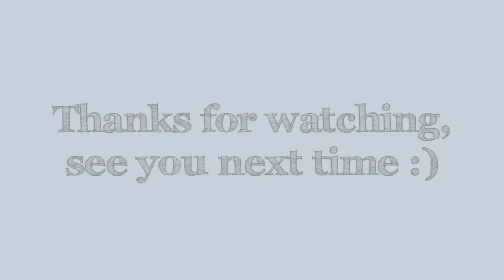Easy Nail Art - Bow and Polka Dot Design on Short Nails | ArcadiaNailArt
Easy nail art - A simple and easy classic, polka dots with bows!  You can use any colours you like and it works well on short or long nails.

By the way I am NOT on Instagram, some naughty person is on there pretending to be me but I don't have an account.

Inspired by many designs, including work by Meliney and PlasmaSpeedo.

Items used...

Recycle by China Glaze (grey base colour)
Baby It's 'Coal' Outside by OPI (black glitter dots)
Liquorice Acrylic Paint by FolkArt (black bow)
Concrete Catwalk by China Glaze (dark grey creases in bow)
Fast Forward Topcoat by China Glaze

- 'Permafrost'